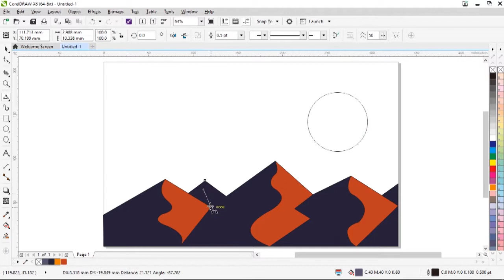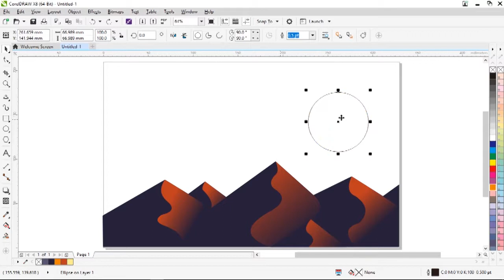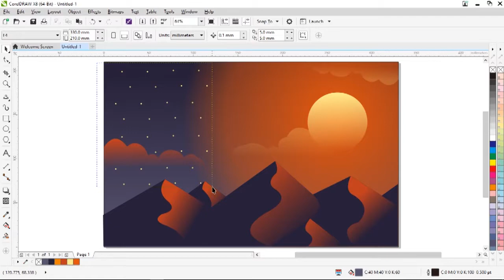Mantul !! Ini dia cara menggambar Gurun | Flat design